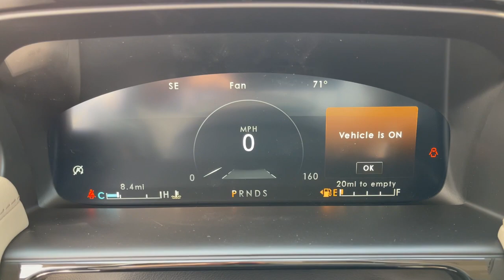2021 Lincoln Nautilus Lancaster, Delaware, Columbus, Powell, Dublin, OH N21549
Ceramic Pearl New 2021 Lincoln Nautilus available in Lancaster, Ohio at Bob Boyd Lincoln of Columbus. Servicing the Delaware, Columbus, Powell, Dublin, OH area.

2445 Billingsley Rd.

ENGINE: 2.0L TURBOCHARGED I-4  -inc: auto start-stop technology (STD),18 MINI SPARE WHEEL W/SPARE TIRE  -inc: Spare Tire - T155/70R18,SATIN ROOF RACK SIDE RAILS W/O CROSSBARS,CERAMIC PEARL,EQUIPMENT GROUP 101A  -inc: Wheels: 18 Prem Painted Bright Machined Aluminum  Premium Leather-Wrapped Steering Wheel  Radio: AM/FM w/Navigation  voice-activated touchscreen connected built-in navigation system w/3-years of service  live traffic and predictive destinations and route guidance  10-speakers including subwoofer  SiriusXM w/360L which includes super categories/live sports categories  for you recommendations and SiriusXM listener profiles  a three (3)-month prepaid subscription  Service is not available in AK/HI  SiriusXM audio and data services each require a subscription sold separately  or as a package  by SiriusXM Radio  Inc  Your SiriusXM service will automatically stop at the end of your trial unless you decide to subscribe  If you decide to continue service after your trial  the subscription plan you choose will automatically renew thereafter and you will be charged according to your chosen payment method at then- current rates  Fees and taxes apply  To cancel you mus,TRANSMISSION: 8-SPEED AUTOMATIC  (STD),Turbocharged,Front Wheel Drive,Power Steering,ABS,4-Wheel Disc Brakes,Brake Assist,Brake Actuated Limited Slip Differential,Aluminum Wheels,Tires - Front All-Season,Tires - Front Performance,Tires - Rear All-Season,Tires - Rear Performance,Heated Mirrors,Power Mirror(s),Integrated Turn Signal Mirrors,Power Folding Mirrors,Rear Defrost,Privacy Glass,Intermittent Wipers,Variable Speed Intermittent Wipers,Rear Spoiler,Remote Trunk Release,Power Liftgate,Power Door Locks,Daytime Running Lights,Automatic Headlights,LED Headlights,Automatic Highbeams,AM/FM Stereo,Satellite Radio,Requires Subscription,Steering Wheel Audio Controls,MP3 Player,Bluetooth Connection,Telematics,Auxiliary Audio Input,WiFi Hotspot,Smart Device Integration,Requires Subscription,Premium Synthetic Seats,Pass-Through Rear Seat,Rear Bench Seat,Adjustable Steering Wheel,Trip Computer,Power Windows,Leather Steering Wheel,Keyless Entry,Power Door Locks,Keyless Start,Keyless Entry,Power Door Locks,Cruise Control,Climate Control,Multi-Zone A/C,A/C,Power Driver Seat,Power Passenger Seat,Bucket Seats,Heated Front Seat(s),Driver Adjustable Lumbar,Passenger Adjustable Lumbar,Seat Memory,Auto-Dimming Rearview Mirror,Driver Vanity Mirror,Passenger Vanity Mirror,Driver Illuminated Vanity Mirror,Passenger Illuminated Visor Mirror,Floor Mats,Remote Engine Start,Keyless Start,Remote Engine Start,Power Windows,Power Door Locks,Trip Computer,Security System,Engine Immobilizer,Traction Control,Stability Control,Traction Control,Front Side Air Bag,Rear Parking Aid,Blind Spot Monitor,Cross-Traffic Alert,Lane Departure Warning,Lane Keeping Assist,Lane Departure Warning,Front Collision Mitigation,Driver Monitoring,Tire Pressure Monitor,Driver Air Bag,Passenger Air Bag,Front Head Air Bag,Rear Head Air Bag,Passenger Air Bag Sensor,Knee Air Bag,Driver Restriction Features,Child Safety Locks,Back-Up Camera